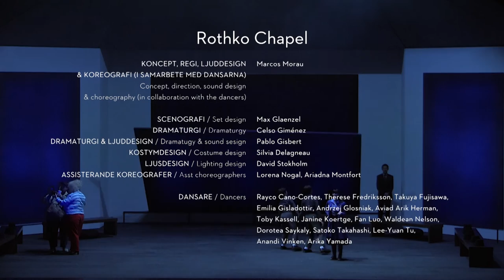Rothko Chapel, by Marcos Morau for GöteborgsOperans Danskompani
CONCEPT, DIRECTION, SOUND DESIGN AND CHOREOGRAPHY (IN COLLABORATION WITH THE DANCERS) Marcos Morau
SET DESIGN Max Glaenzel
DRAMATURGY Celso Giménez
DRAMATURGY AND SOUND DESIGN Pablo Gisbert
COSTUME DESIGN Silvia Delagneau
LIGHTING DESIGN David Stokholm
ASSISTANT CHOREOGRAPHERS Lorena Nogal, Ariadna Montfort
DANCERS Rayco Cano-Cortes, Therese Fredriksson, Takuya Fujisawa, Emilia Gisladottir, Andrzej Glosniak, Aviad Arik Herman, Toby Kassell, Janine Koertge, Fan Luo, Waldean Nelson, Dorotea Saykaly, Satoko Takahashi, Lee-Yuan Tu, Anandi Vinken, Arika Yamada